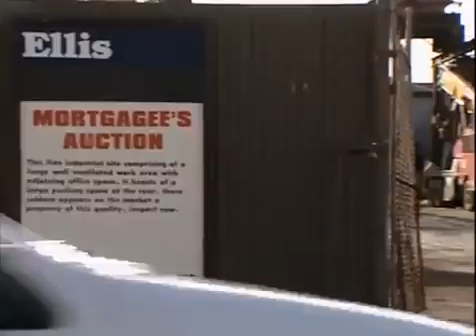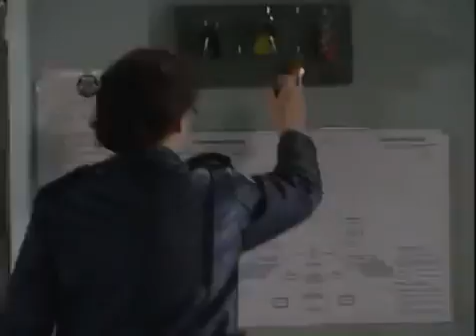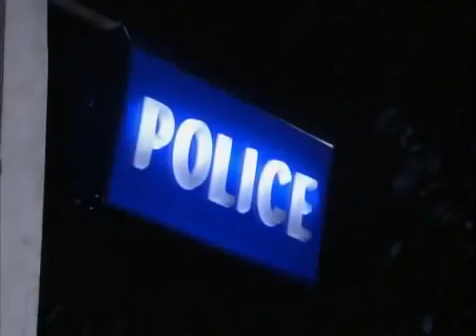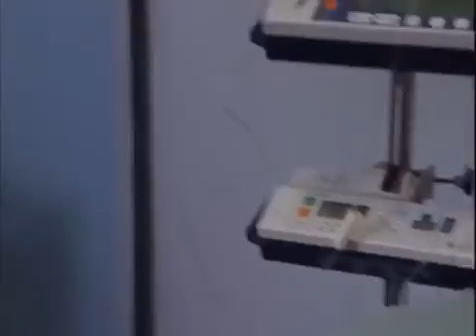Blue Heelers - 6x38 The Price Of Friendship